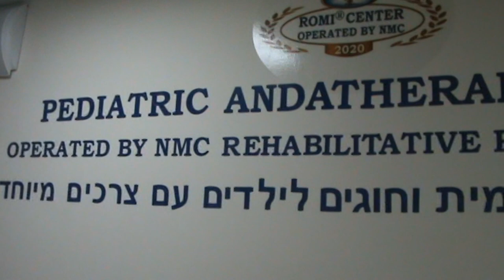Всего 10 упражнений и вы сможете улучшить своё здоровье/ Андатерапия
Вашему вниманию в этом видео предлагается ознакомиться с комплексом двигательных упражнений направленных на профилактику заболеваний и восстановлению здоровья.
Используя этот комплекс вы сможете улучшить своё здоровье и избавиться от некоторых заболеваний связанных с позвоночником и суставами.

Автор видео комплекса Роман Карасев РОКА ДЗЮДО
Андатерапия в Израиле, Хайфа. Центр детской андатерапии.